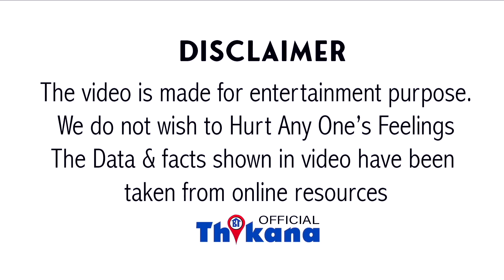"क्या सब TRP के लिये किया ऐसा काम" Salman Khan के BB15 में फिर हुई ऐसी हरकत की Public ने दी गालियां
Big News | "क्या सब TRP के लिये किया ऐसा काम" Salman Khan के BB15 में फिर हुई ऐसी हरकत की Public ने दी गालियां